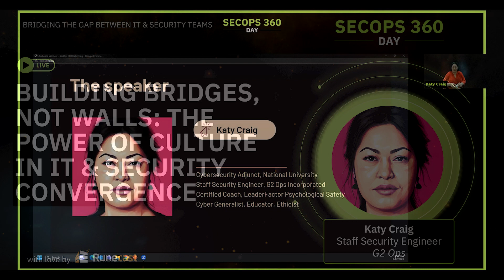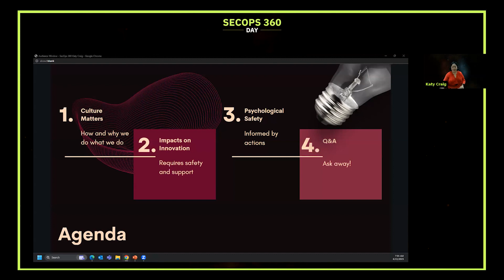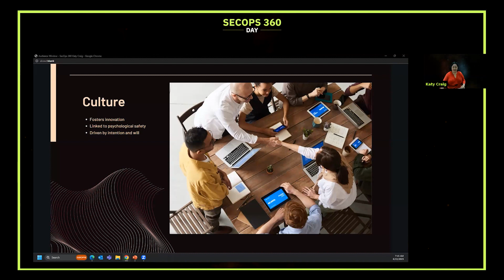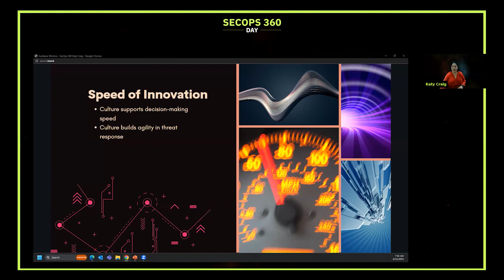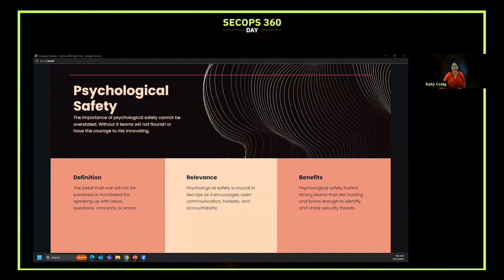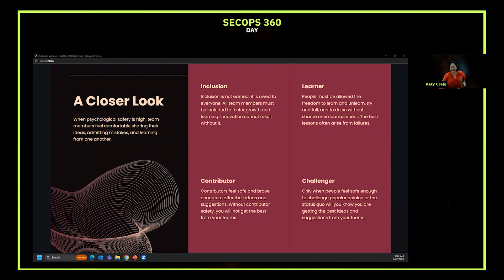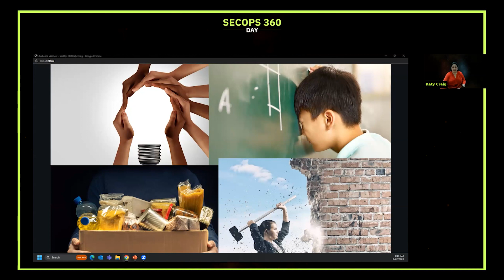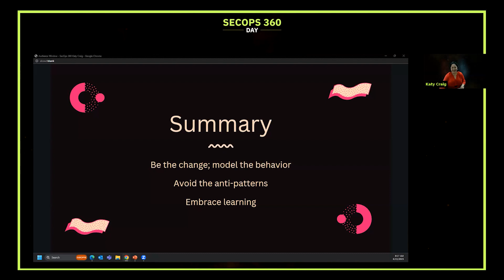SecOps 360 | Katy Craig: The Power of Culture in IT & Security Convergence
SecOps 360 Day - Bridging the Gap Between IT & Security teams

22-June-2023

Full title: Building Bridges, Not Walls: The Power of Culture in IT & Security Convergence

Both domains have a long history and approach to securing and operating IT. Meshing them requires more than a simple coupling. Language, meetings, and approaches must shift to accommodate the needs of both groups. Culture matters far more than the technology does since people can and will fight back against change. Learn how to bring both closer together by focusing on culture.

📌 The virtual conference SecOps 360 Day powered by Runecast served as an online platform to explore ways to harmonize IT and Security teams, enhancing overall security strategies. This digital event aimed to enlighten participants about the latest tools and methodologies that promote seamless collaboration between these departments. Attendees gained insights into current trends and technologies, and had the opportunity to discuss real-world experiences with peers, emphasizing a cohesive approach to IT and Security operations.📌